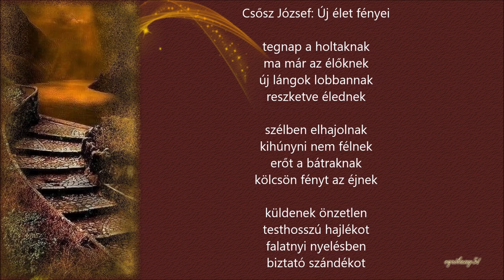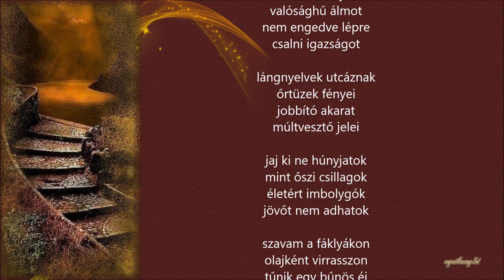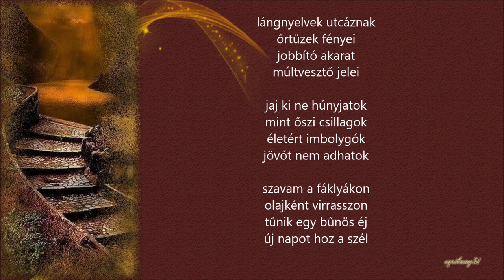Csősz József - Új élet fényei című verse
Zene: Ennio Morricone